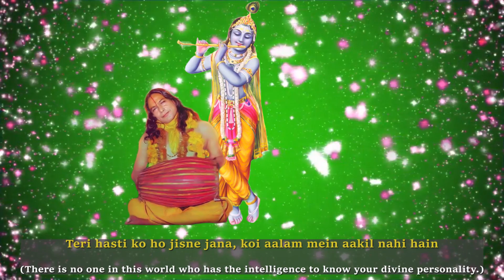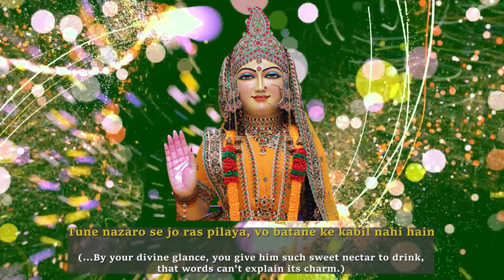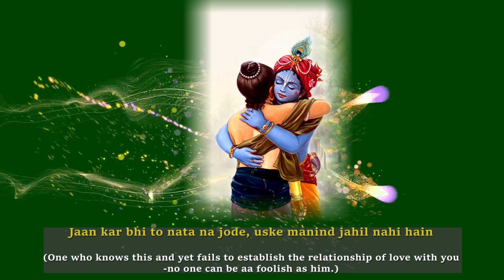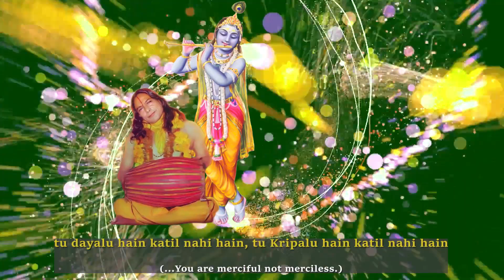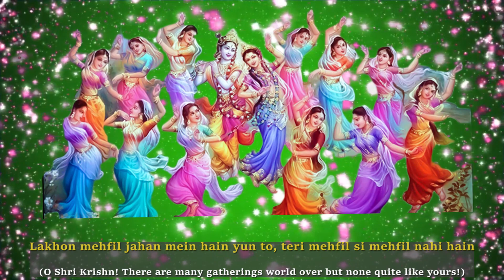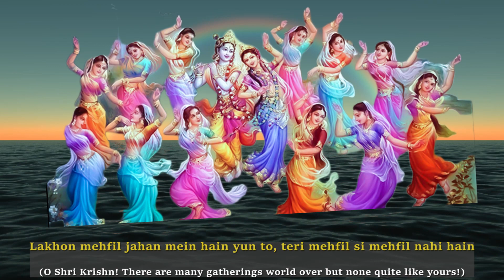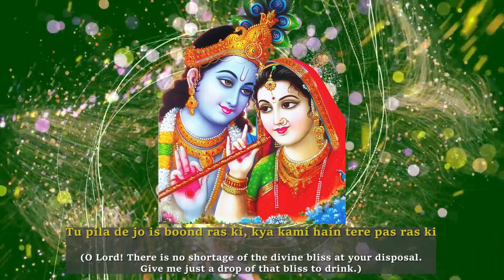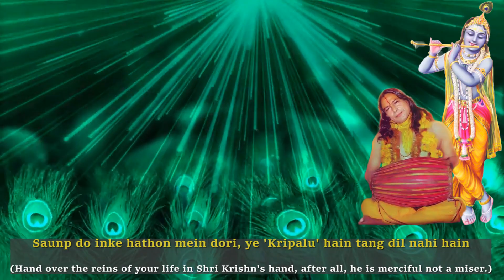Lakhon Mehfil | Jagadguru Shri Kripalu Ji Maharaj | Qwali